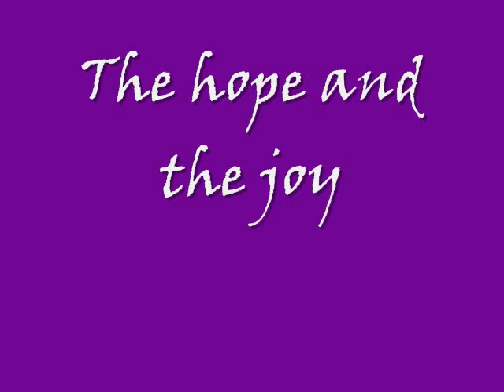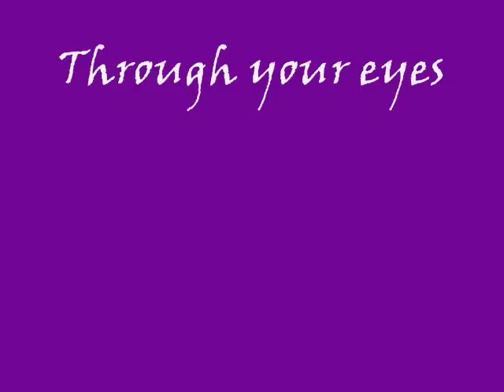Through Your Eyes